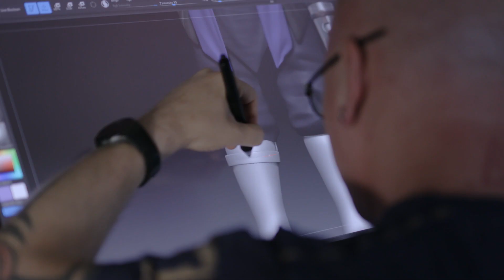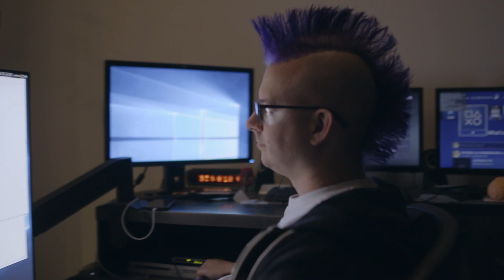How did Apex Legends scale to 50 million players in 24 days?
Apex Legends launched with no marketing campaign and quickly became one of the fastest growing games of all time, scaling to 10-million players in three days and 50-million in under a month. So how did they ensure they had game servers ready, when they had no idea how many players would turn up?

Shot at Respawn HQ in LA, Multiplay spoke with the key people involved in scaling Apex Legends, to see how they did it.